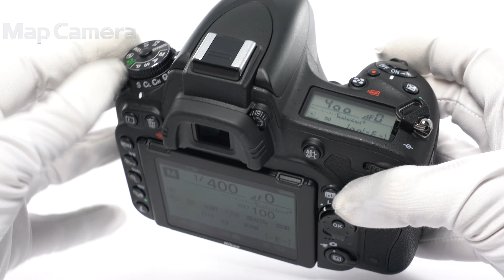Nikon(ニコン) D750 ボディ 良品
【付属品】
取扱説明書・CD-ROM・USBケーブル・バッテリー・チャージャー